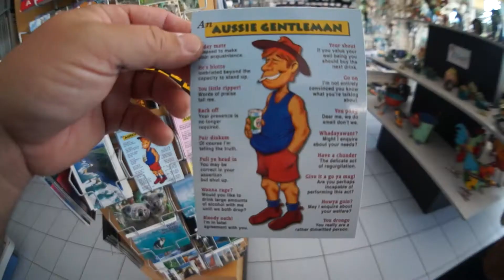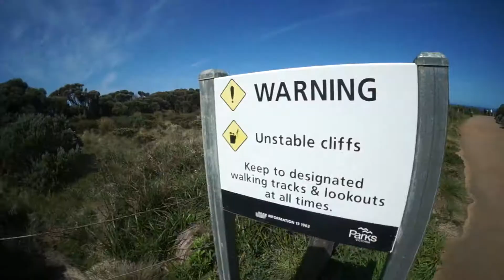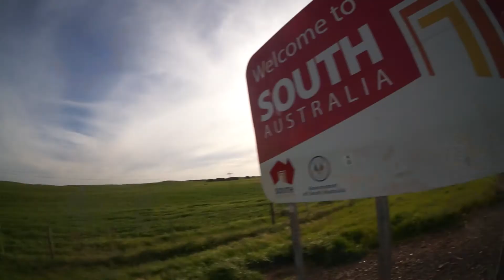Traveling around Australia on the GREAT OCEAN ROAD... this place is amazing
GREAT OCEAN ROAD is a must on your Aussie Road Trip
What an amazing day... we planned it out perfect to get this perfect of weather...
This video speaks for itself.. the views are amazing!!
btw having a broke drone gimbal SUUUUUUCCCCKSSS!!!